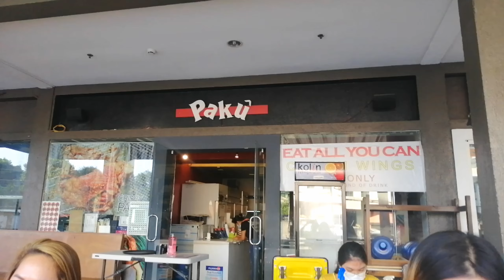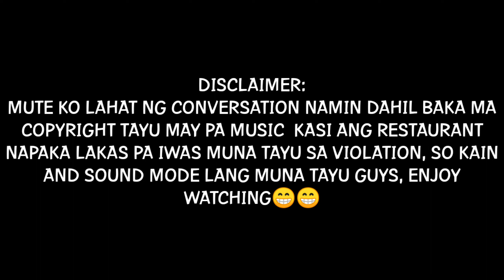UNLIMITED CHICKEN MUKBANG WITH FRIENDS | Jakey Sao